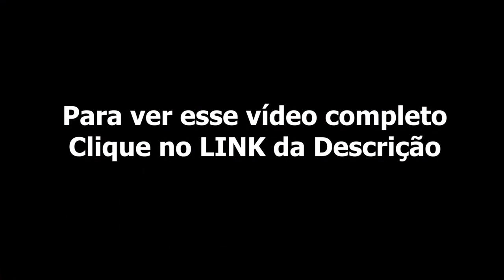ESTUDAR CANTO PELA INTERNET? | CNP | Canto na Prática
“Eu nunca estudei pela internet. Será que consigo aprender?” Se você tem dúvidas se é possível aprender a cantar pela internet e se o Canto na prática ultimate pode te ajudar a evoluir independente do seu nível vocal, então assista esse pequeno vídeo onde o Mauro responde a dúvida da Mariana.

Quer aprender como desenvolver sua voz e alcançar resultados incríveis de crescimento na música?

⬇️⬇️ Clique no link abaixo e ENTRE para nossa comunidade de Cantores no TELEGRAM! ⬇️⬇️

EuAmoCantar - Você vai receber conteúdos GRATUITOS que só vão ser compartilhados dentro da comunidade do Telegram então entre AGORA MESMO!